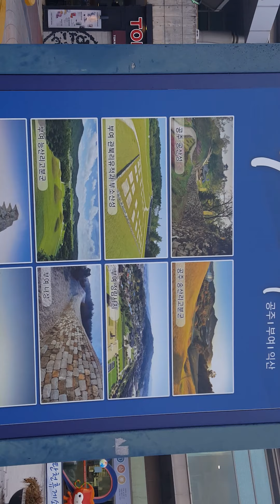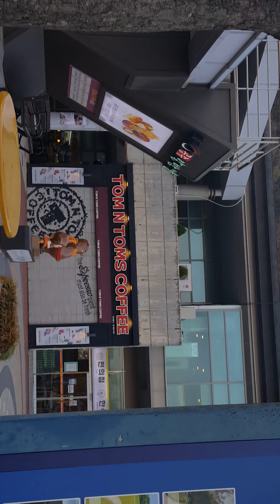TRAVEL OTHER PLACE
lilipat ko San my work place kahit partime .malayo man or malapit